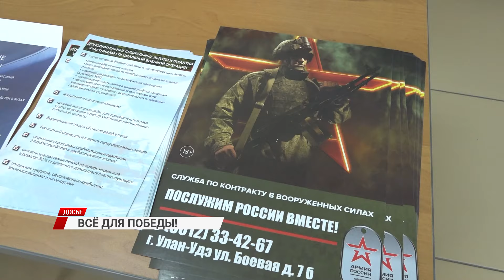В Бурятии появилась еще одна мера поддержки для участников СВО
Теперь, если боец или члены его семьи решат заняться предпринимательством в сфере туризма, то у них будет приоритетное право на получение субсидии. Об этом сообщил глава республики Алексей Цыденов.